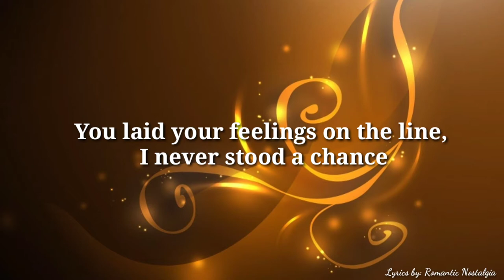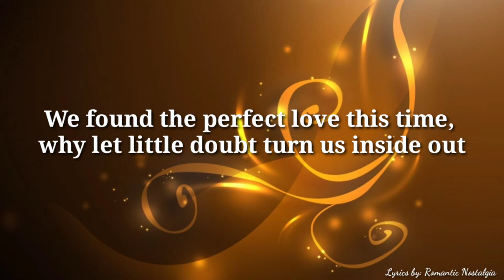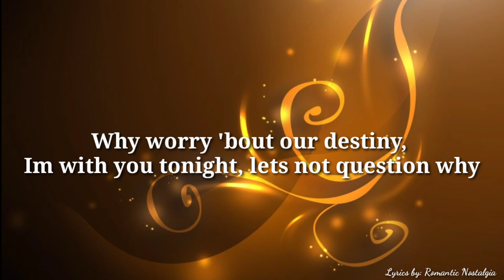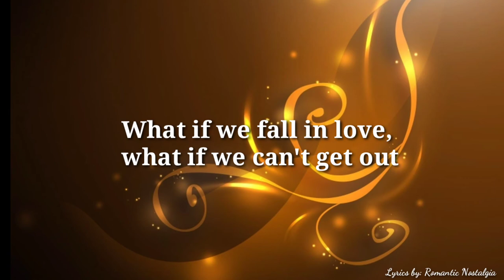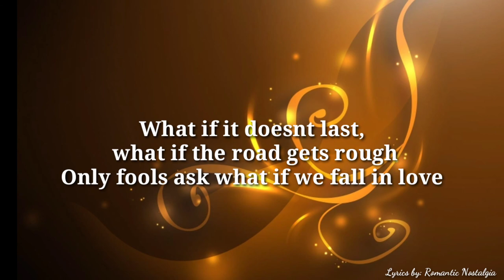What If We Fall In Love - Eugene Wilde & Sheena Easton(Lyrics)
✅Click the 🔔 to stay updated on the latest uploads! 👍 Thumbs Up if you like this video. ❤️Thank you❤️

 🔎 Funny and Stress Relief  Videos

You laid your feelings on the line, I never stood a chance
We found the perfect love this time, why let little doubt turn us inside out

What if we fall in love, what if we cant get out
What if were in too deep, guess we both got doubts
What if it doesnt last, what if the road gets rough
Only fools ask what if we fall in love

Life never gives a guarantee, love doesnt always last
Why worry bout our destiny, Im with you tonight, lets not question why

If you ever find yourself confused, if you ever think of leaving me
Just remember how much I love you, love is never worry free

What if we fall in love?

Songwriters: J. Buckingham